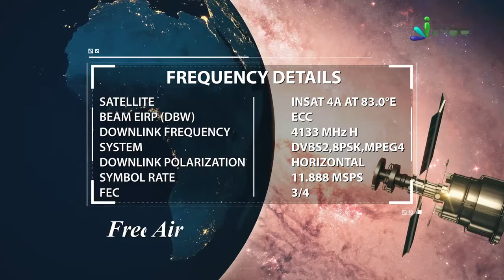Islamic Business Aur Non Islamic Business Kya Hai By Fawaz Arif - iPlus TV